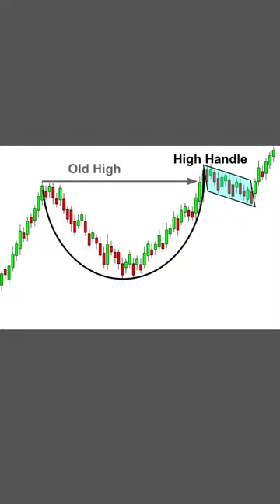Trader How to work cup & Handle